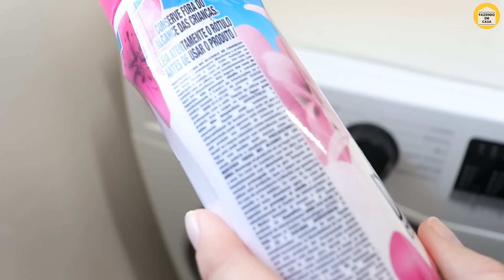ISSO é o que TODO MUNDO Deveria Fazer Com o SAL 💥 7 Truques INCRÍVEIS🤯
Neste vídeo, mostro 7 truques incríveis com sal que todo mundo deveria conhecer. Desde substituir o amaciante a tirar o mau cheiro de calçados e do sofá. Depois me conta se você já fazia algum deles, e qual mais te surpreendeu.